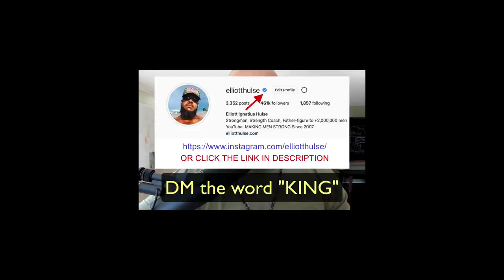Hollywood Celebrities Are Trash